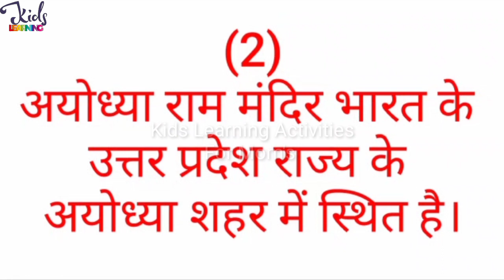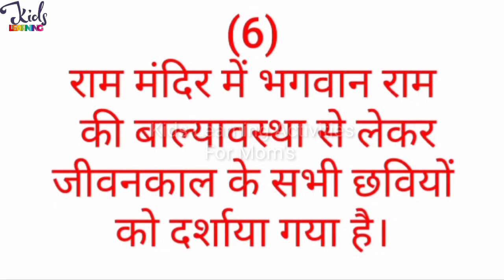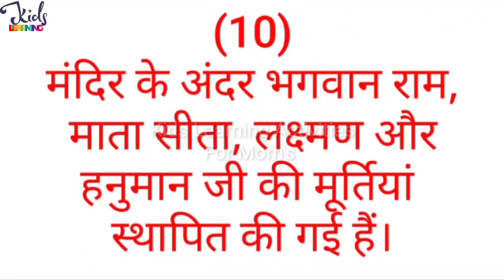10 Lines On Ayodhya Ram Mandir in Hindi | Ram Mandir Par Nibandh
•Ayodhya Ram Mandir Jigsaw Puzzle 55 Pieces Indian Heritage Learning & Educational Play for Kids 3+ Years

•Popcorn Games & Puzzles 160 Piece Puzzle Indian Gods & Godesses |Improves Your Child Cognitive Skills, Concentration, Memory & Coordination

•Hindi Varnamala (Alphabets), Barahkhadi, Shabd Gyan, Sanyuktakshar Gyan, Vaakya Gyan Practice Books for Kids | Hindi Sulekh Learning and Writing Books for Beginners with Activities | Set of 5 books Paperback

•Meri Pratham Hindi Sulekh Maatra Gyaan: Hindi Writing Practice Book for Kids

•Hindi Workbooks (Maatrayein, Vyaakaran 1, Vyaakaran 2, Apatith Gadyansh Kahani Lekhan) Combo of 4 workbooks

•Story Book for Kids - First Reader (Illustrated) (Set of 6 Books) (Hindi) - Phonic stories - Bedtime Stories - 2 to 6 Years Old

 10 Lines On Ayodhya Ram Mandir in Hindi | Ram Mandir Par Nibandh | Essay On Ayodhya Ram Mandir In Hindi

10 lines on ayodhya ram mandir
10 lines on ayodhya ram mandir in hindi
10 lines on ram mandir in hindi